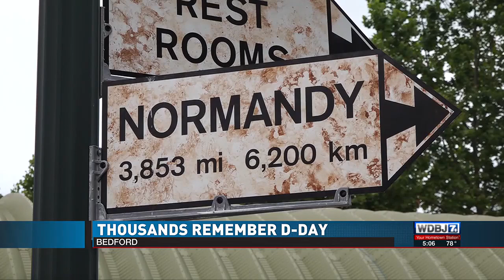D-Day Remembered at Bedford Memorial